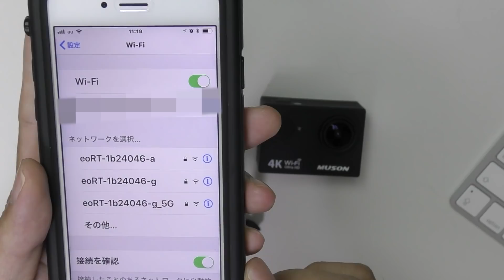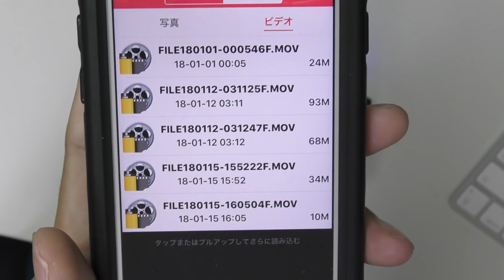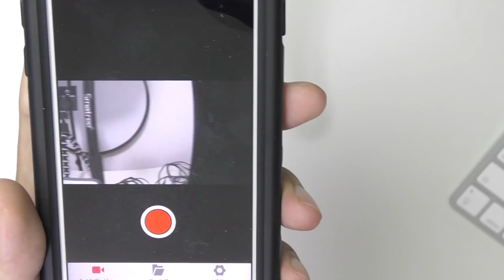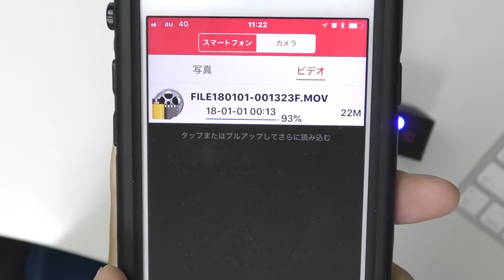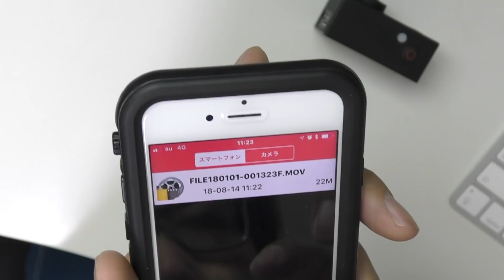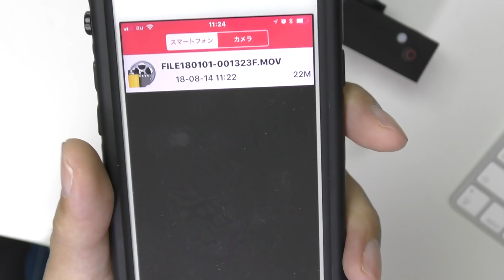【Muson Mc2 Pro1】wifi接続からファイル転送まで-vlog0054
こんにちは！
ヒロです。

「【Muson Mc2 Pro1】wifi接続からファイル転送まで-vlog0054 」です。

BURUWAGON'S GARAGE CHANNEL さんより

Muson Mc2 Pro1のwifi接続について
ご質問いただきました

【カメラ】
手ブレ補正付 Muson MC2 Pro1 4Kアクションカメラ

ソニー  サイバーショット DSC-RX100M5

Panasonic 4Kビデオカメラ HC-VX985M-W

【マイク】
ピンマイク AGPtEK Z02

【Hチャンネル 関連動画】

中華アクションカメラ SOOCOO C30R QHD FPS30 テスト動画 中華GoPro 意外と性能良い！
SOOCOO アクションカメラ 4K超高画質 C30R　買っちゃいました！　早速レビューです